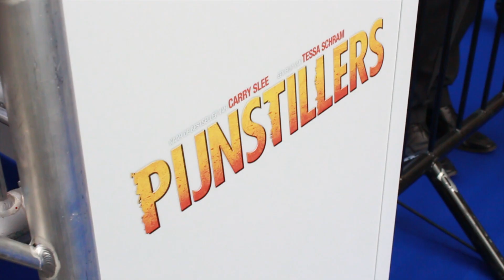Scholieren.com bij de galapremière van Pijnstillers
Videoblogger Ruben was deze week bij de première van Pijnstillers. In deze film, gebaseerd op een boek van Carry Slee, gaat de 15-jarige Casper op zoek naar zijn verloren vader, nadat bij zijn moeder kanker is geconstateerd.

Birgit Schuurman speelt in de film de moeder van Casper. Hoe vond zij het om zo'n heftige rol te spelen? En hoe kijken de andere hoofdrolspelers eigenlijk naar hun ouders? Ruben checkt 't op de rode loper.